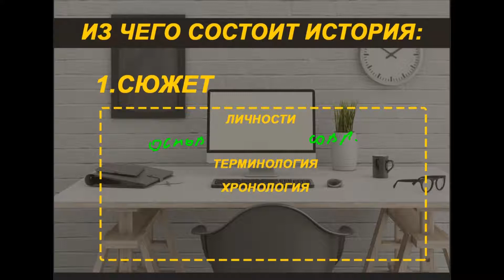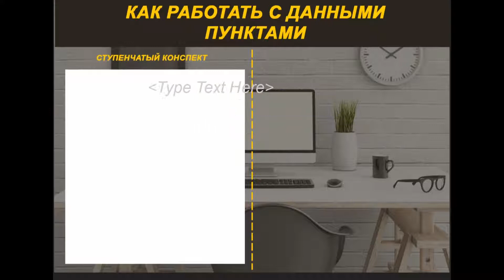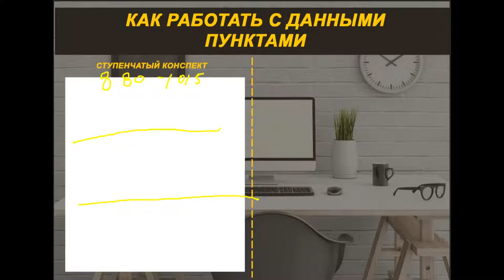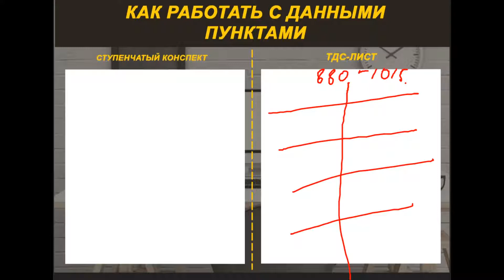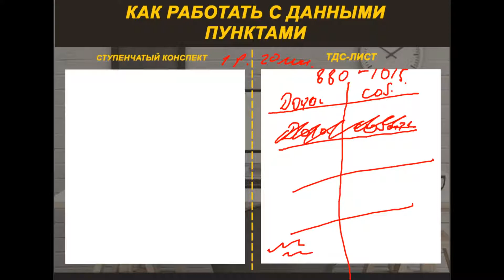Как готовиться к ЕГЭ по истории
В данном видео мы рассмотрим, как готовиться к ЕГЭ по истории. Из чего состоит история. Что делать при изучении истории.
Онлайн школа подготовки к ЕГЭ по истории и обществознанию  "Вебинарист"
вебинарист.рф